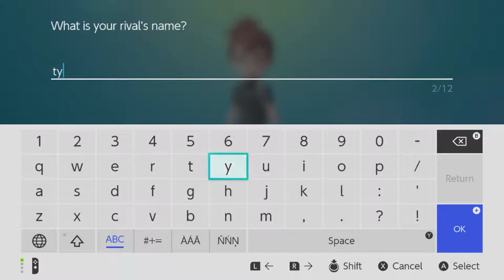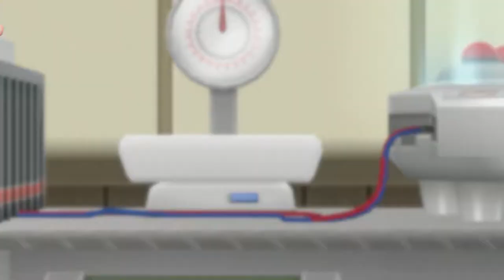Pokemon - Let's Go Pikachu! (Episiode #1 // Hello Pikachu)